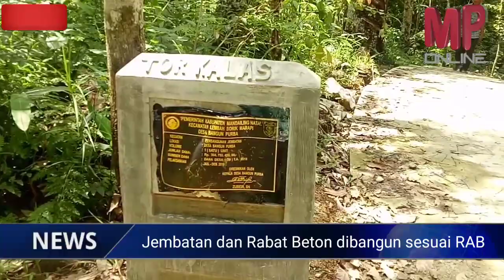Meninjau DD Desa Bangun Purba Kec. Lembah Sorik Merapi tahun 2019.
Meninjau dana desa bangun purba